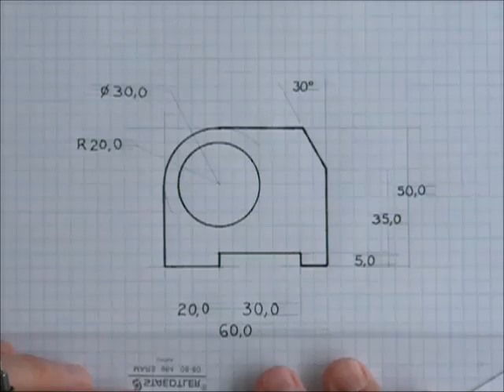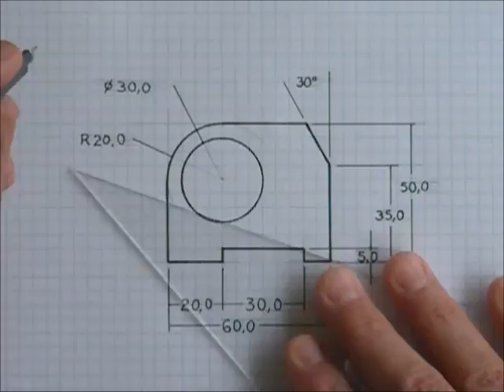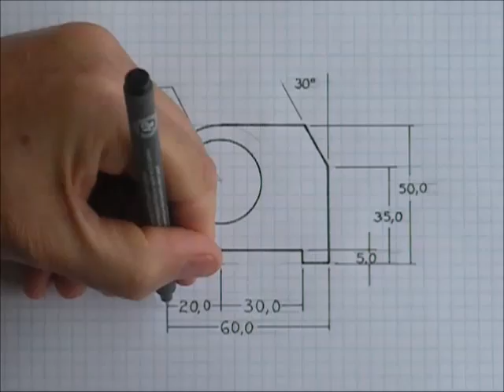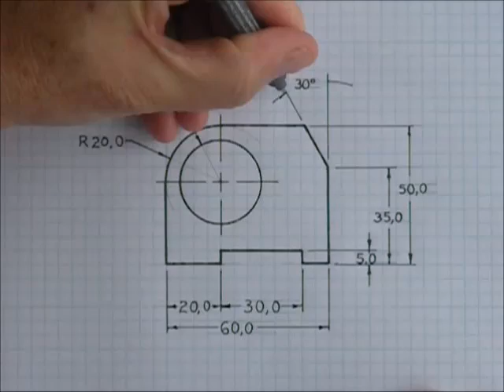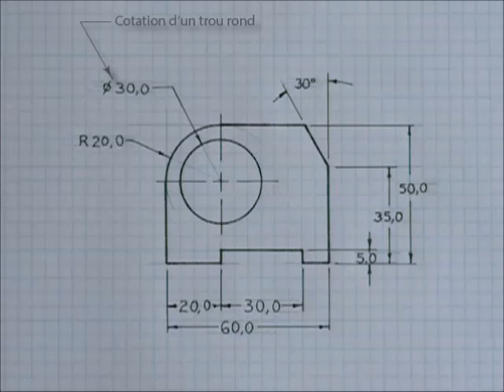Cotation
Cotation d'une vue